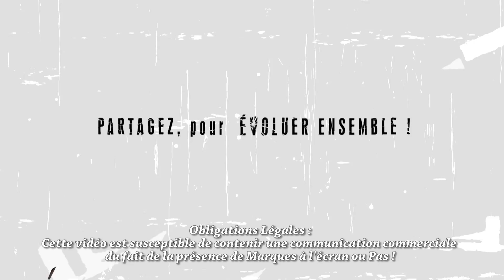➡️ RETRAFLEX 2... Le retour ! Details de pose du système Cyclovac / TUTO RÉNOVATION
Il fait toute "Les Côte d'Armor"( 22 )si cela t’intéresse : 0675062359